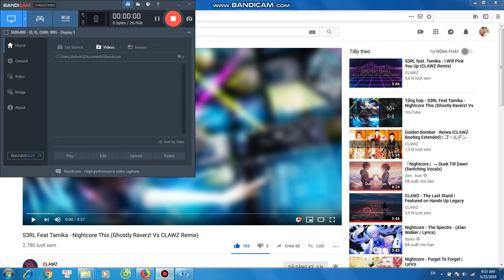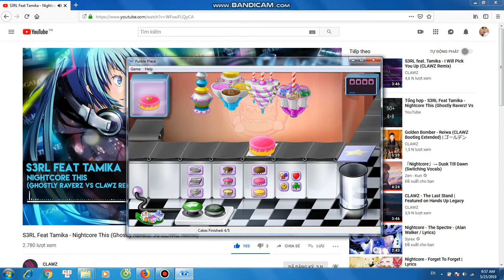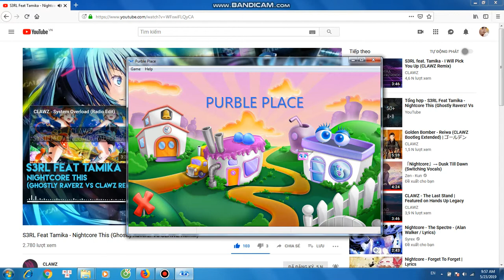Gaming With Nga Nguyễn Phương: Purble Place: Part 1